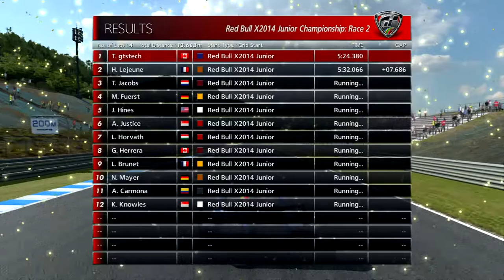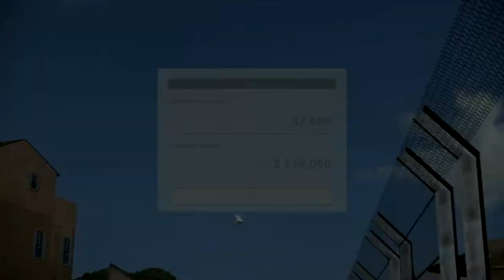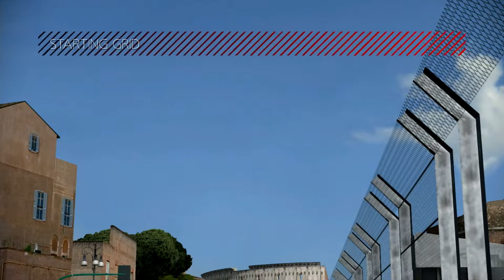Gran Turismo 6 Part 111 - Red Bull X2014 Junior Championship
Episode 111 // Super Class // Red Bull X Challenge // Red Bull X2014 Junior Championship

Captured from original hardware with either a Hauppauge HD PVR Pro 60 or Hauppauge HD PVR 2